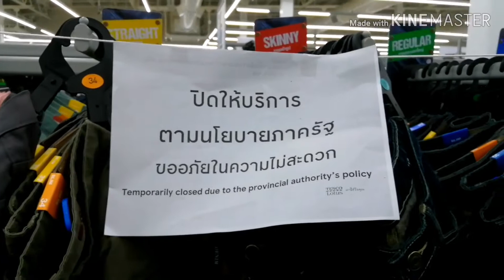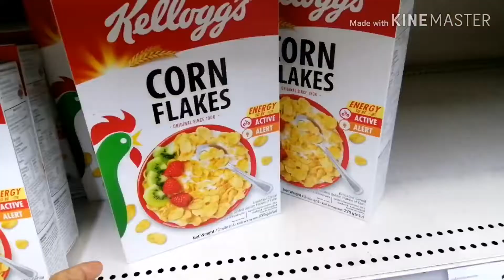สำรวจห้างสรรพสินค้า​ยุคCovid-19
สำรวจตลาดในยุคCovid-19